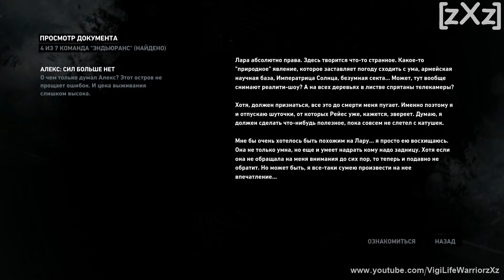Виги - Tomb Raider 14 часть летсплея/прохождения